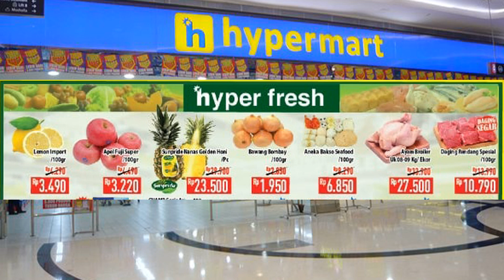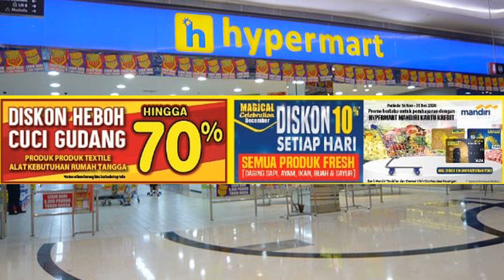PROMO Koran Hypermart 25-28 Desember 2020 | Promo JSM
PROMO Hypermart 25-28 Desember 2020